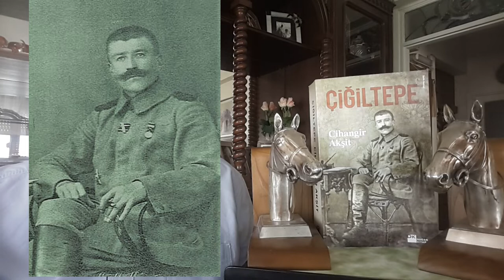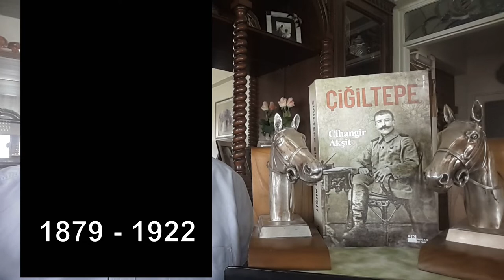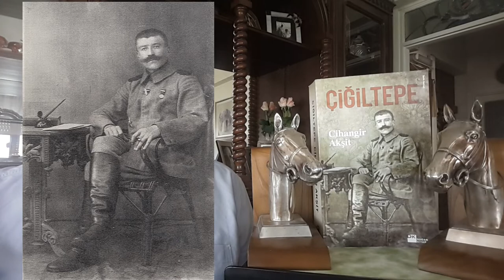O gün Çiğiltepe' de ne oldu? - Bölüm 4/4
27 Ağustos 1922; Büyük Taarruz ikinci gününde de tüm cephede başarıyla devam ederken Miralay Reşat Bey (Çiğiltepe) büyük bir vazife şuuruyla komuta ettiği 57'inci Piyade Tümenini, kendisine tahsis edilen asıl hedefi olan Çiğiltepe' ye yöneltir. Kurtuluş Savaşının kader anlarından birisidir.

Yunan Ordusunun en kuvvetli yanına çatmıştır. Tümeniyle açık ve mahkum arazide "çok sert bir direnişle"  karşılaşır. Komuta katının ve özellikle de Ordu Komutanının taarruzun gecikmesine hiç tahammülü yoktur...

Muharebe alanlarındaki çoğu boğaz boğaza çatışmalarda 18 kez yara almış, Mustafa Kemal Paşa' nın her daim muharebe alanı kadrolarında görev alan Miralay, vazifesi ile onuru arasında ikileme düşer ve olan olur...